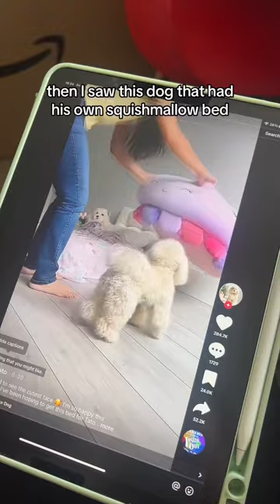Toy poodle gets squishmallow bed! 🥹💕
I’m not saying I’m spoiled but I am saying if @tatobearr gets a @squishmallows bed, the queen gets a @squishmallows bed hun! 😌✨🙌🏼 and hun, I can confirm.. it’s LOVELY!